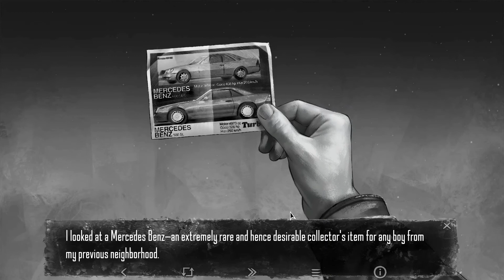DO YOU WANT SOME CANDY?! | Tiny Bunny | Part 3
Tiny bunny is a game about a boy and his family living near a creapy forest.
The one who hears the voice of the forest, will never live the same.